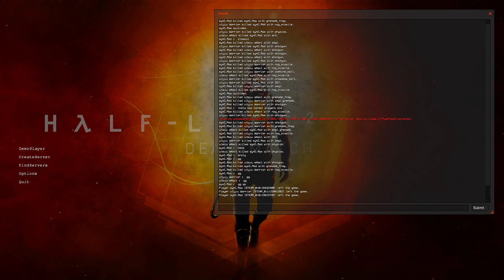HL2DM 2vs2: CU Summer Cup 2011 Final | synC vs Raw | A1 PoV | Map 2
Event: Clans-United Summer Cup 2011. Final match.
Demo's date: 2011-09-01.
Team Rebels (synC): Max aka Maxtasy, Mod aka modern.
Team Combines (Raw): Warrior, eXact aka A1.
Map: dm_resident_r1.